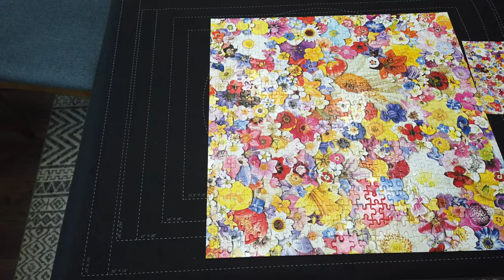500 Piece Puzzle Time Lapse Review Video [Maybe Too Many Flowers]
I do a 500-piece jigsaw puzzle - timelapse style!  What will I think of this floral puzzle by Galison?  Stay 'til the end to hear my score!  Will there just be too many flowers?

Infinite Bloom Puzzle by Galison:

LAVIEVERT Jigsaw Puzzle Roll Mat: